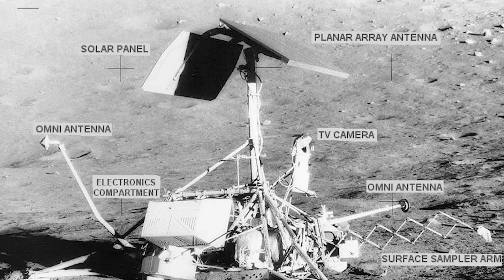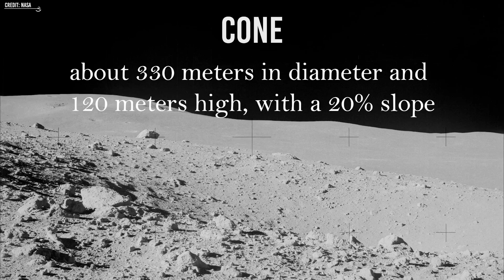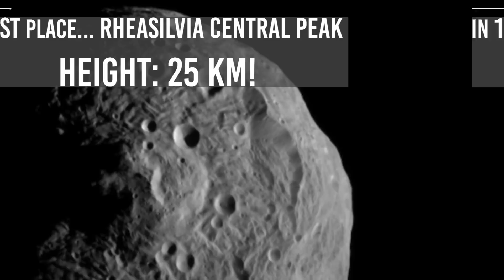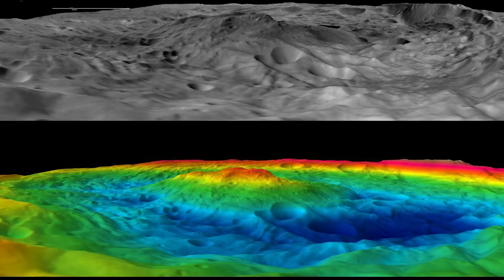Surprise: It's No Longer Olympus Mons The Highest Mountain in The Solar System!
In a way, we can consider November 19, 1969, as the birth date of extraterrestrial mountaineering. It was not, to be honest, the ascent of an actual mountain, but only the climbing of a modest lunar crater, inside which the American probe Surveyor 3 had gone to rest in April 1967. Charged with the recovery were the two Apollo 12 astronauts, Charles Conrad and Alan Bean, the third and fourth men to touch the surface of our satellite.
The series of seven Surveyor probes, launched from May 30, 1966, to Jan. 17, 1968, were intended to prepare the ground for the astronauts' arrival by gently landing in various lunar regions and assaying the texture of the soil, as well as transmitting thousands of photographs of the surface.
The probe's recovery took place happily, but not without difficulty. The slope of the outer wall of the small crater (200 m in diameter) where Survejor had gone to rest was modest, at about 15 percent, yet the presence of the lunar suit hindered the two astronauts in no small measure. The reduced lunar gravity, only one-sixth of Earth's, rather than helping, also posed problems, especially in balance. Thus, Conrad was the first man to fall on the moon.
In subsequent missions, as the lunar module's residence time became longer, tumbles became a constant, with often comical effects. But at that time it was preferred not to take risks: the recovery was completed using a mountaineering rope for belaying.

Video Chapters:
00:00 Introduction
03:17 Earth mountains
06:38 9) Arsia Mons
07:58 8) Euboea Montes,
09:06 7) Elysium Mons
09:40 6) Ionian Mons east ridge
10:20 5) Ascraeus Mons,
11:00 4) Boosaule Montes
11:35 3) the Equatorial ridge of Japetus
12:40 2)  Olympus Mons
14:30 1) Rheasilvia central peak